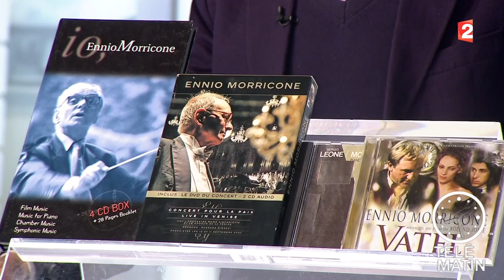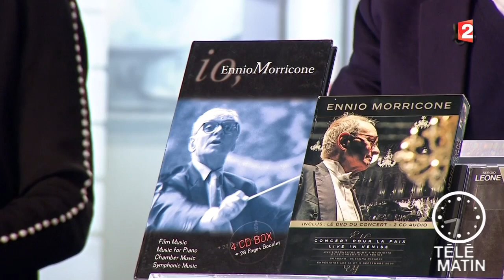Rencontre avec Ennio Morricone - Culture - Télématin